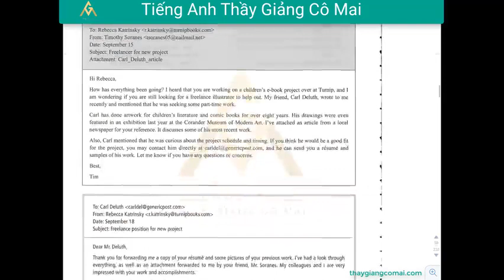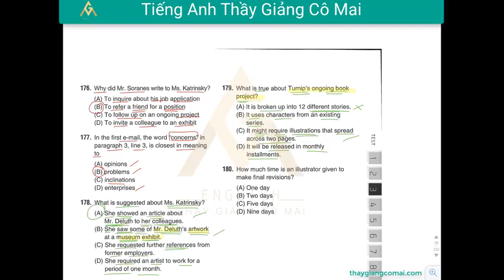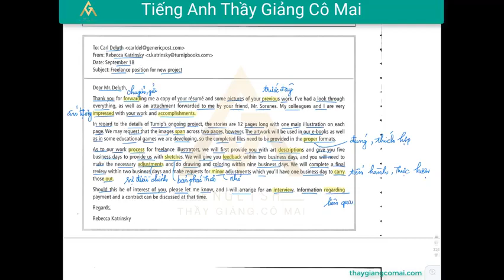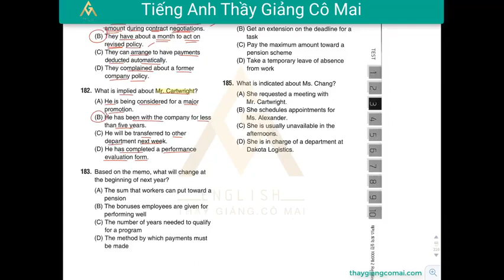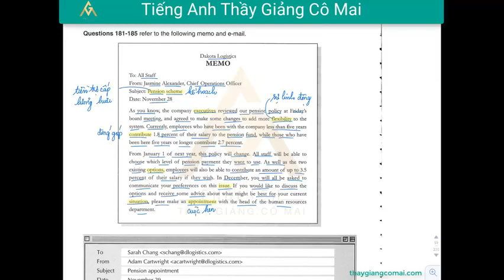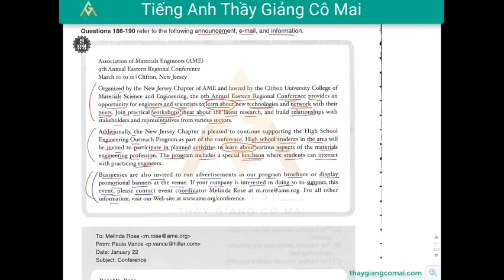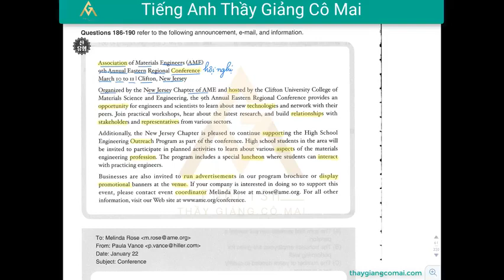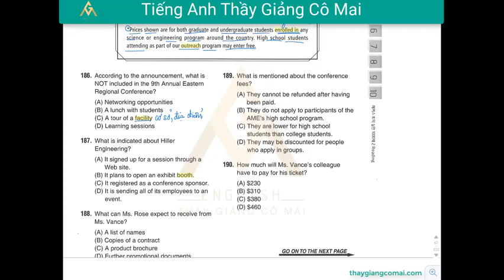Sách FOCUS RC 2 Test 03 Câu 176 đến 190